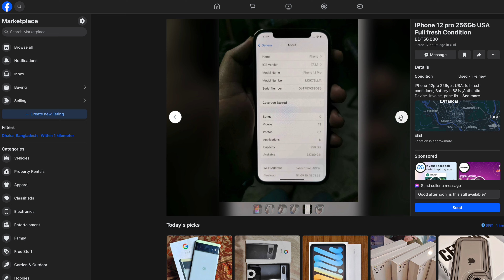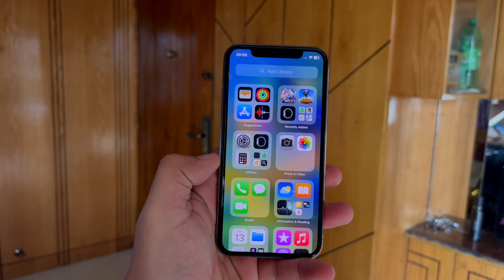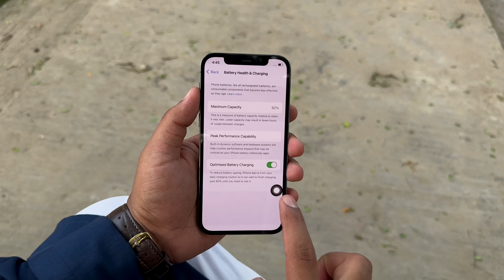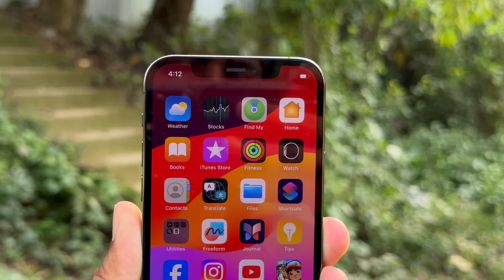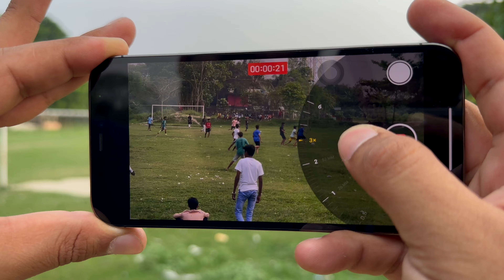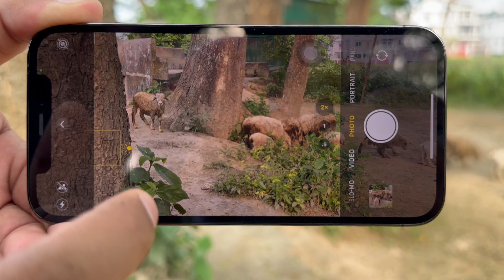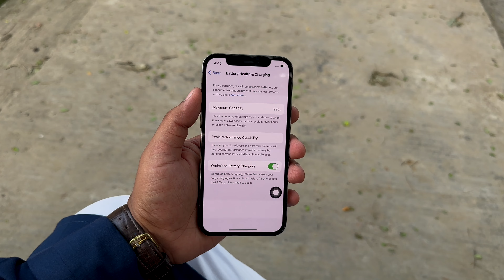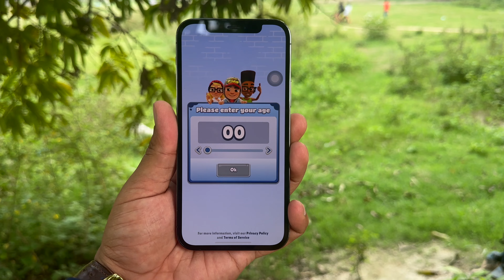iPhone 12 Pro Review in 2024 | ২০২৪ সালে কেমন হবে iPhone 12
বর্তমানে 2nd Hand মার্কেট থেকে iPhone কেনার জন্য আপনার যদি ৫০-৬০ হাজার টাকা বাজেট থাকে তাহলে আপনি নিশ্চিন্তে একটি iPhone 12 Pro কিনে নিতে পারেন । কেন iPhone 12 Pro একটি ভালো সিদ্ধান্ত হবে এই বিষয় নিয়েই এই সম্পূর্ন ভিডিওটি ।
আমাদের কাছে iPhone বিক্রি করতে অথবা আমাদের থেকে iPhone কিনতে নিচের website-টি ঘুরে আসতে পারেন -
Chapters of the video
00:00 Intro
00:16 used 12 Pro Price
01:07 Design & Build Quality
03:26 Body
05:00 Display
07:14 Camera
08:35 Camera Samples
13:30 Battery
15:18 Performance
16:39 Extra Tips